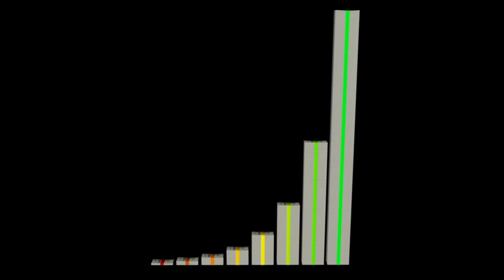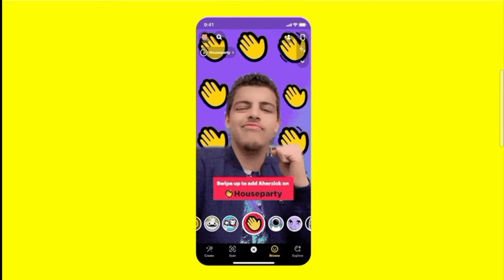Snapchat new update spotlight creat short video earn money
Spotlight
Snapchat new update
How earn money with Snapchat
Short video update Snapchat

Tiktok tips video creat on Snapchat
Snapchat short video features add
New short video features in Snapchat

Submit your best video creative
Snaps to Spotlight for the opportunity to earn a share of more than $1 million that  we’re distributing to creators every day